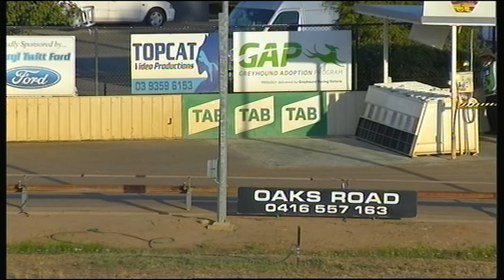SHP THU 21 MAR 19 R11